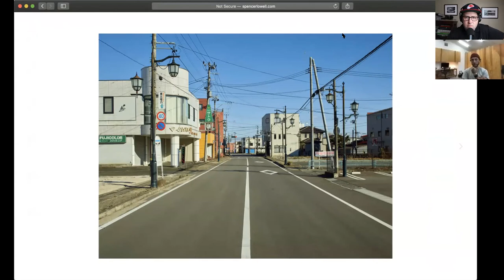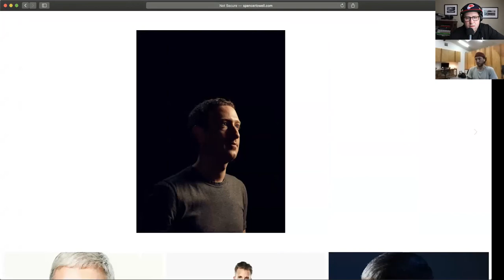Spencer Lowell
On today’s podcast I speak with photographer Spencer Lowell. Spencer has worked with clients such as National Geographic, WIRED, TIME, GQ, and Golf Digest to name a few. In this interview I speak to Spencer about his early days in photography working at camera stores and photo labs in the Los Angeles area and what motivated him to pursue a career in photography. Much of Spencer’s work documents the worlds science & technology which has allowed him  to photograph people such as  Mark Zuckerberg, Tim Cook the CEO of Apple as well as shooting cover stories on robotics for National Geographic. Spencer brings a unique perspective and approach to photography so I was really pumped to get a chance to speak with him about his journey with photography so I hope you enjoy and thanks for listening.